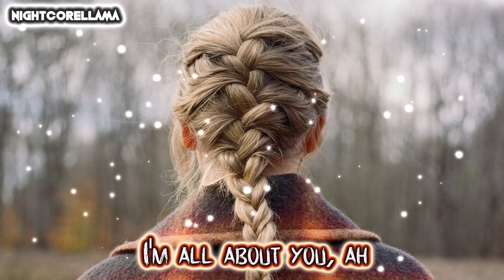Taylor Swift - long story short (Lyrics) | Nightcore LLama Reshape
Taylor Swift - long story short (Lyrics)

Nightcore Reshape of Taylor Swift's "long story short" by NightcoreLLama 😎🔥

Track: Taylor Swift - long story short

► Background provided by Taylor Swift.

Taylor Swift evermore (Feat. Bon Iver) Nightcore
Taylor Swift no body, no crime (Feat. HAIM) Nightcore
Taylor Swift coney island (Feat. The National) Nightcore